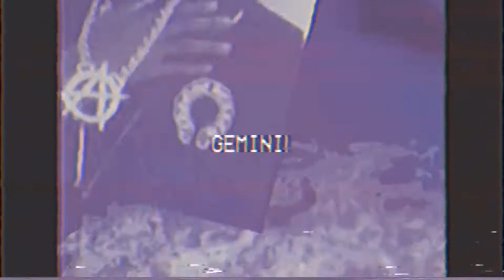[FREE] PLAYBOI CARTI x UNOTHEACTIVIST x RON$OCOLD TYPE BEAT "gemini!" [PROD. FILIP]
🚫free for personal use only!🚫

⚡instagram! @filipmakesbeats